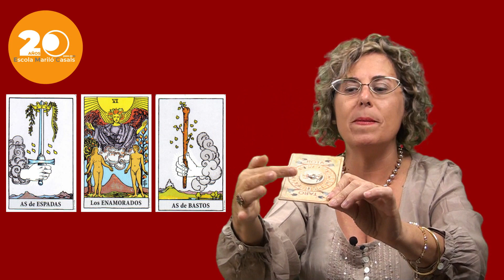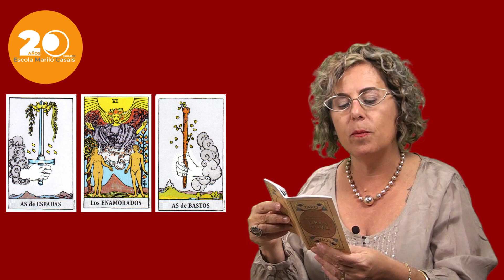Aprender Tarot es fácil: As Espadas, Enamorados y As Bastos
Esta semana, en "Pequeñas charlas de Tarot",  Maria del Mar Tort nos habla de las relaciones entre 3 Arcanos del Tarot:  El As de Espadas, Enamorados y As Bastos.